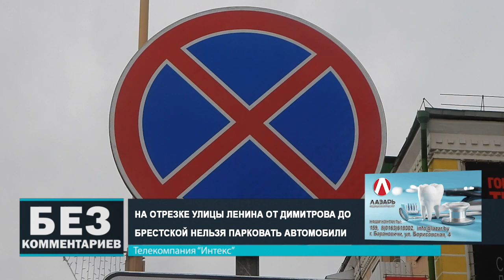Без комментариев. 19.04.24.